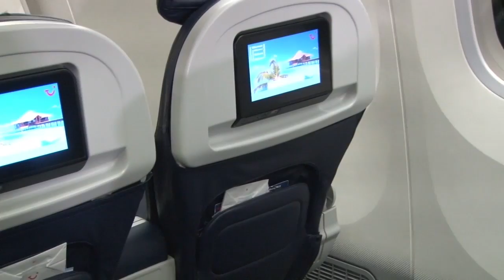04 07 2017 Touroperator TUI maakt eerste vlucht